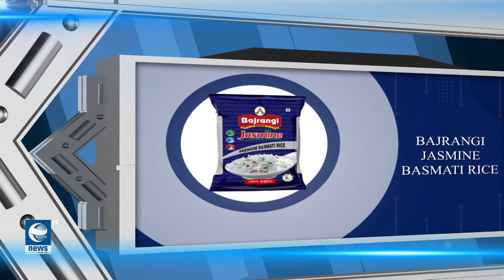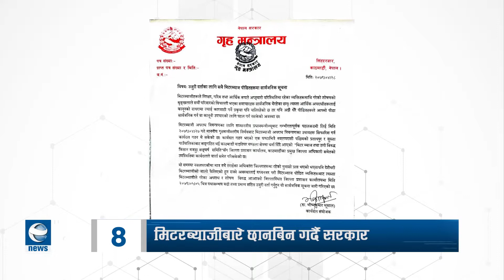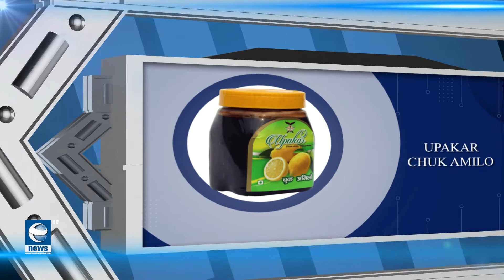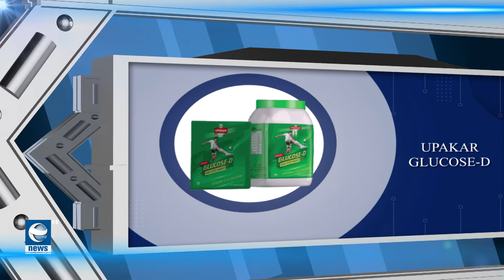Earth Update 5 pm